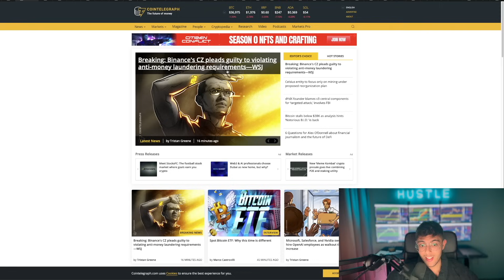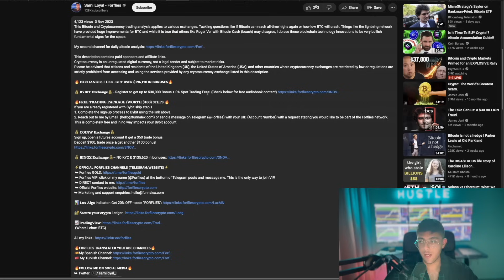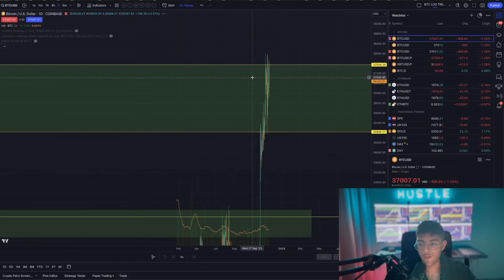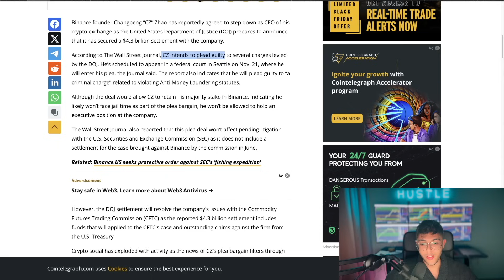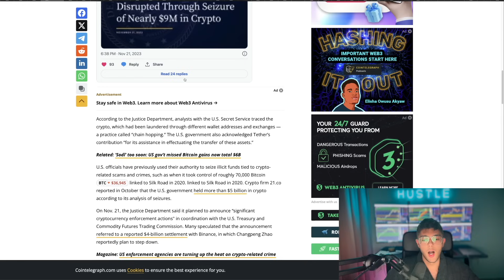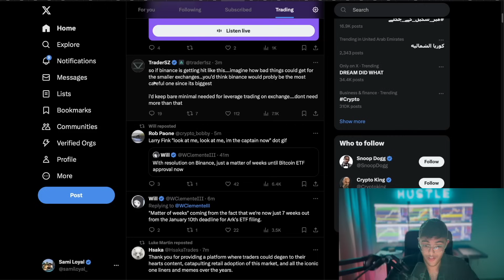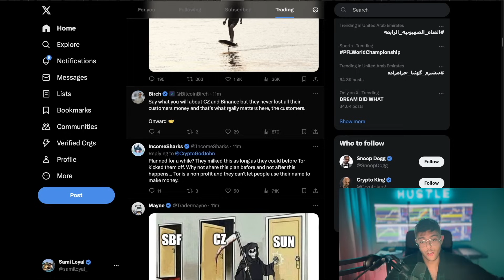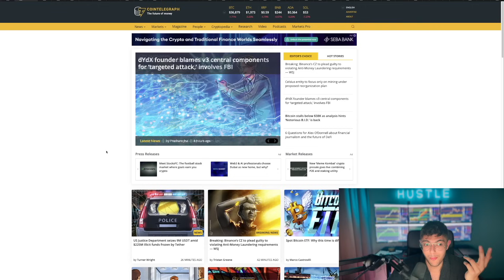BTC/CRYPTOCURRENCY Trading Analysis Update: 21.11.2023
This Bitcoin and Cryptocurrency trading analysis applies to various exchanges. Tackling questions like if Bitcoin can reach all-time highs again or how low BTC will crash. Things like the lightning network have provided huge improvements for BTC. While it is true that others like Roger Ver with Bitcoin Cash (bcash) may disagree, I do see these blockchain technology innovations to be very bullish fundamental signs for the space.

Cryptocurrency is an unregulated digital currency, not a legal tender and is subject to market risks.

I make YouTube videos on cryptocurrency news, crypto altcoin analysis, bitcoin trading strategies and a lot more.
This bitcoin market trading analysis applies to exchanges, including Bybit, Bitget and Binance.

Contracts For Difference ("CFDs") are leveraged products and carry a significant risk of loss to your capital, as prices may move rapidly against you and you may be required to make further payments to keep any trades open. Between 74-89% of retail investor accounts lose money when trading CFDs. These products are unsuitable for all clients, therefore please ensure you fully understand the risks and seek independent advice.

- Sami Loyal

 By using any of the links on this page, you confirm that you are not a citizen or resident of the UK, USA, or any other country where cryptocurrency exchanges are restricted or blocked.